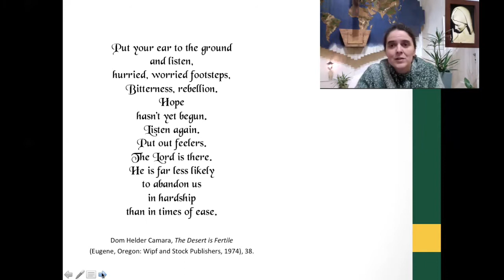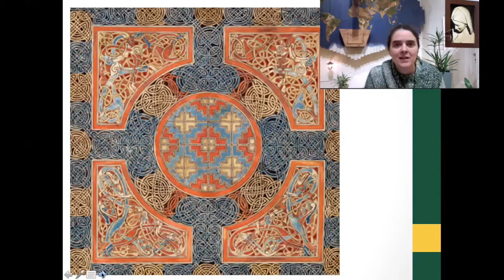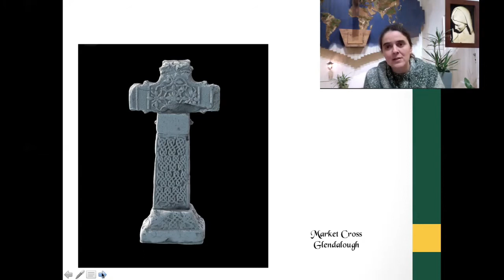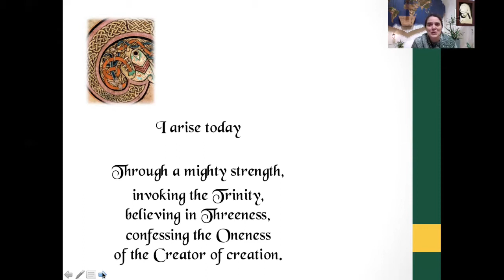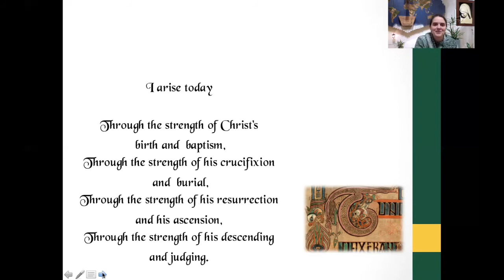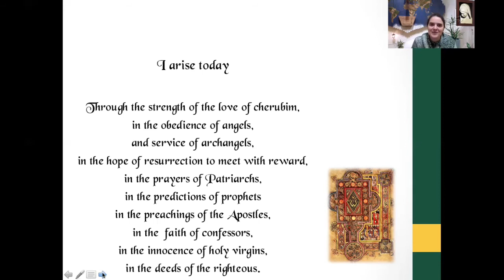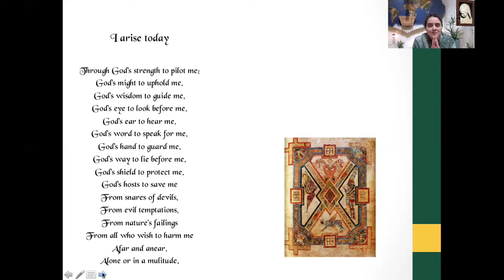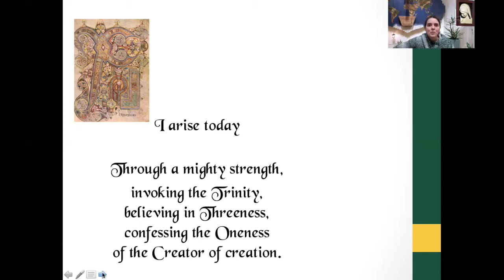In Your Heart are Paths of Hope (March 17: Part 2)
A Lenten retreat, marking the one year anniversary of lock down in Bay Area. Today, the first day of the retreat is the celebration of St. Patrick.